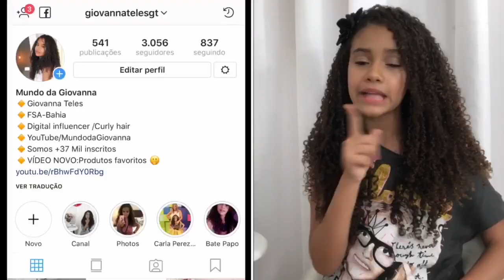RESENHA SEDA BY RAYZA-Por Giovanna Teles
Video de hoje :Resenha do Seda By Rayza